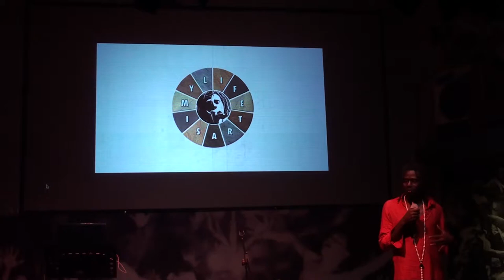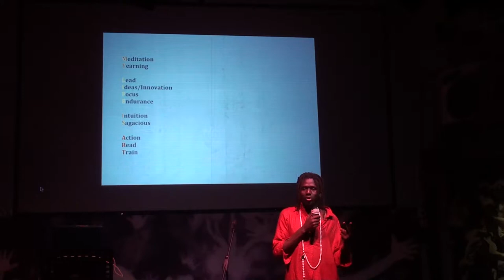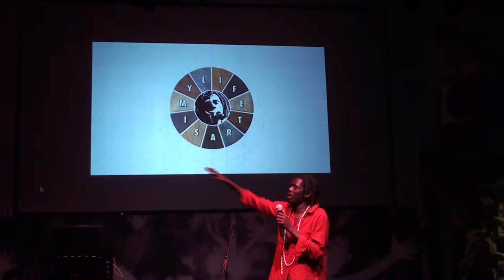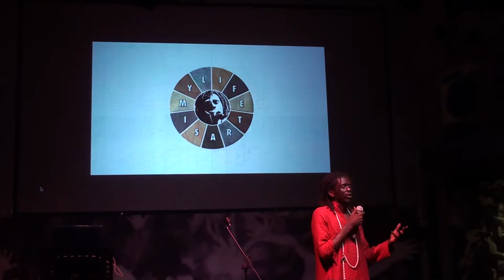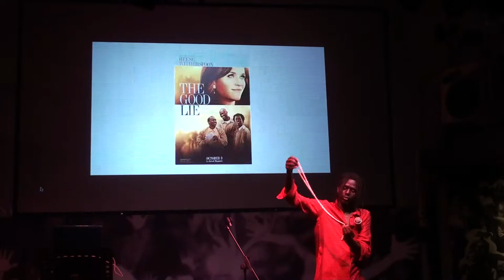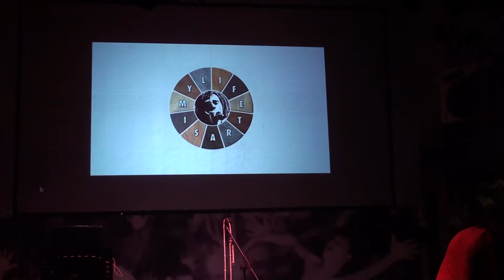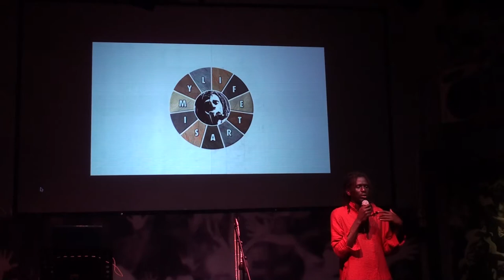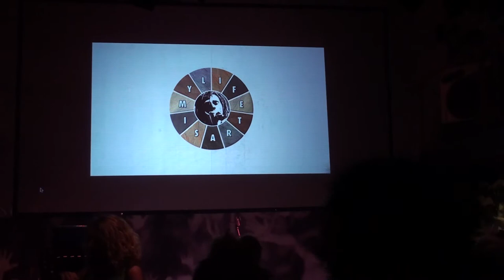My Life Is Art- Emmanuel Jal- Tuesday, March 21, 2017 at betelNut,ubud, bali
Emmanuel Jal
Artist. Advocate. Author. Actor

My Life is Art.

Who owns your mind? Is it worry, fear, poverty, death, your boss, your relationships…?

Who owns your mind? Find out who owns your mind and begin the journey to liberate yourself and find allies to help you.

The mind is where all the battles are fought, and the heart is where they are won. In other words, battles are fought in the mind and they are won in the heart.

What owned my mind in the past was trauma and I found freedom by using the philosophy “My Life is Art.” Emmanuel Jal.

My Life is Art is about us recognizing our lives as a work of art that we create to sparks conscious awakening.

Or the journey we take to own our minds and using it to acquire our spiritual and physical wealth.

Spiritual wealth

• kindness

• love for self

• love for others

• productivity

My Life is Art is made up 11 principles that act as guidelines for us to paint the most beautiful piece of art that we want to see in our mind. Each and every letter represents a principle.

Meditation
Yearning

Lead
Ideas/Innovation
Focus
Endurance

Intuition
Sagacious

Action
Read
Train

Tuesday 21 March
Doors open 7pm
Show starts at 8pm
Entrance: Rp150k

Emmanuel Jal
REPUBLIC OF SOUTH SUDAN

From his start in life as a child soldier in the war-torn region of Southern Sudan in the early 1980s, Emmanuel Jal has come through a huge number of struggles during his life to become a successful and acclaimed recording artist and peace ambassador.
In 2008 a full-length documentary on his life was released. The film, Warchild, won 12 prestigious film festival awards worldwide. In the same year, his autobiography, also calledWarchild, was published by Little Brown.

Emmanuel has released five award nominated studio albums and he has collaborated and performed alongside artists such as Lauryn Hill, Peter Gabriel, Nelly Furtado, Darryl “DMC” McDaniels, Nile Rodgers and Alicia Keys.

Emmanuel co-starred with Reese Witherspoon in the Warner Brothers motion picture, The Good Lie which tells the story about the journey of four young Sudanese refugees (based on The Lost Boys of Sudan) who win a lottery for relocation to the United States.

In 2010, Jal launched ‘We Want Peace’, a campaign that calls for peace, protection and justice for all in Sudan, as well as calling for an end to all conflicts from around the world.